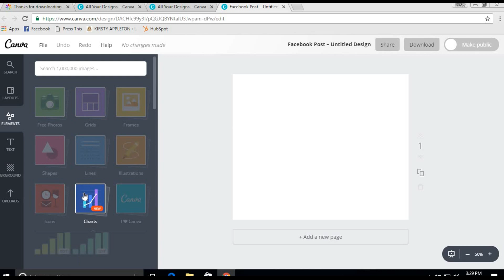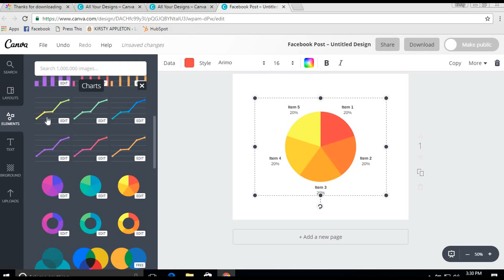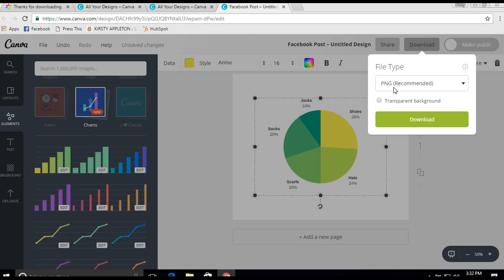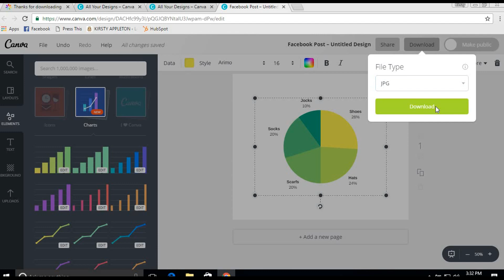Canva - Using Charts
Learn how to use Canva's new chart elements feature! and view other tips regarding Canva and tools I used to support my everyday functions online.